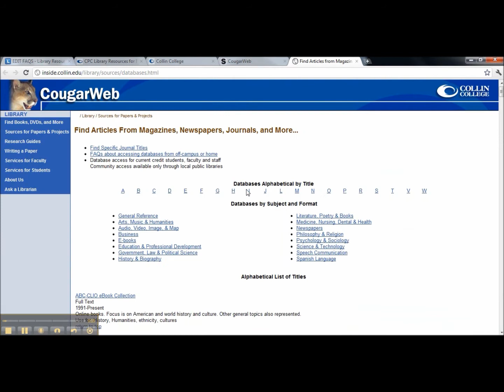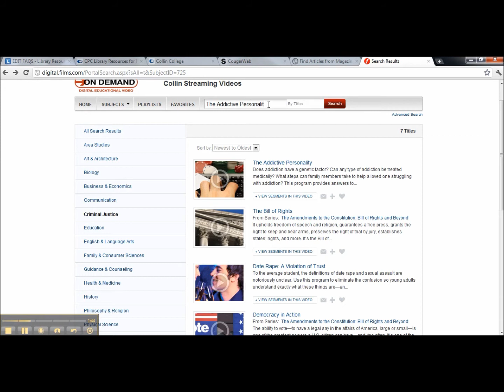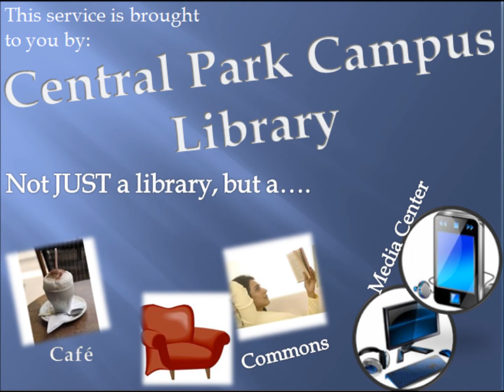How To Access Films on Demand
A brief tutorial for library users on how to access the Films on Demand Database through CougarWeb.